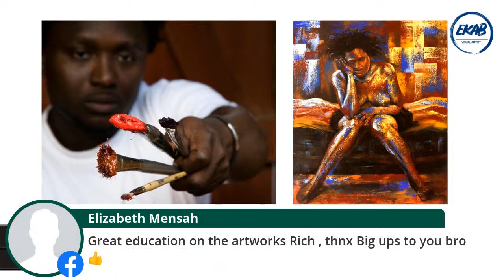African Art Talks with Eric - Episode 6, Richard Mensah & Shallman Quashie (Part 1)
African Art Talks with Eric - Episode 6
Interiew with Richard Mensah & Shallman Quashie